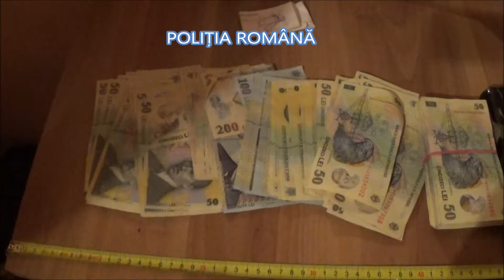Perchezitii la interlopi in cartierul Mihai Viteazu